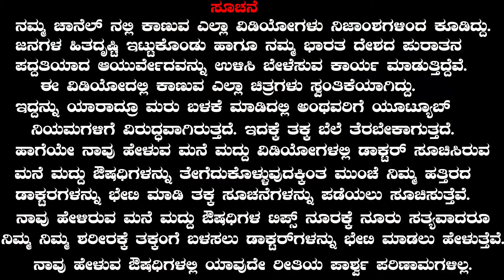Which Milk is Best For Baby | Ayurveda tips in Kannada | Dr.Praveen Babu |Mane Maddu